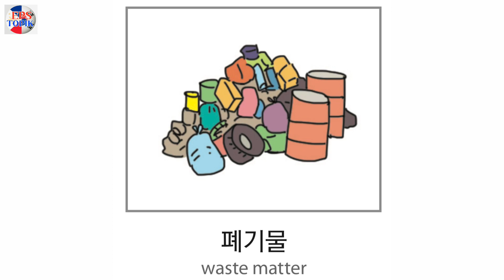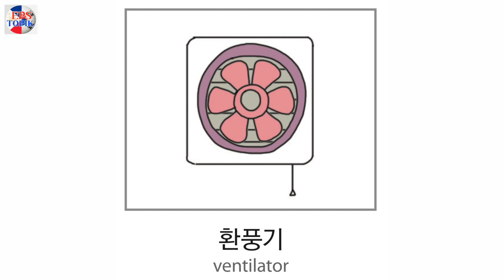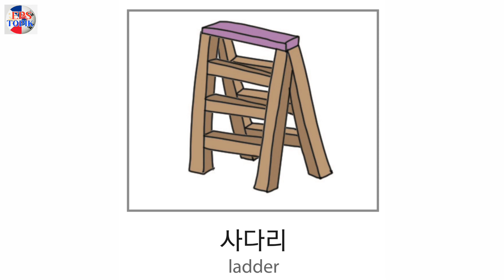EPS TOPIK KOREAN VOCABULARY | Category: WASTE AND STORAGE SUPPLIES